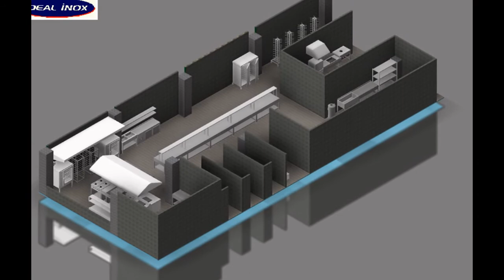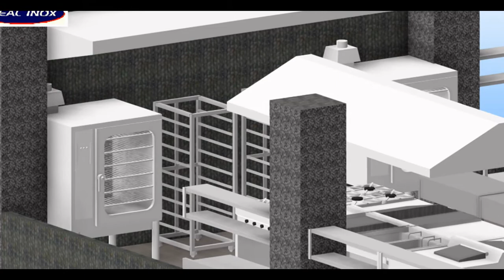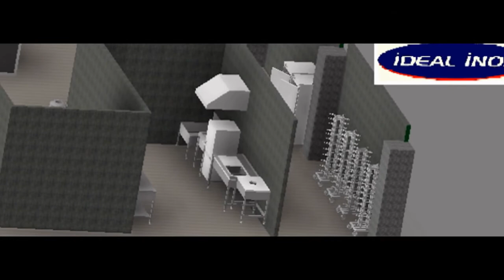Ideal Inox ofera solutii complete si complexe de dotare bucatarii.